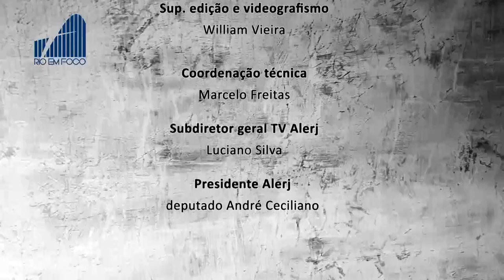Rio em Foco - Saúde financeira - Bloco 3